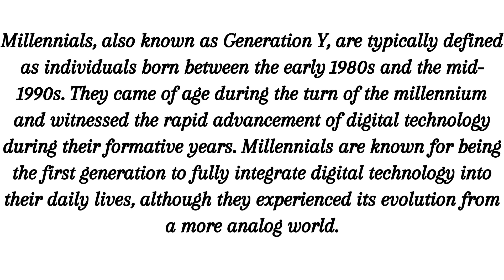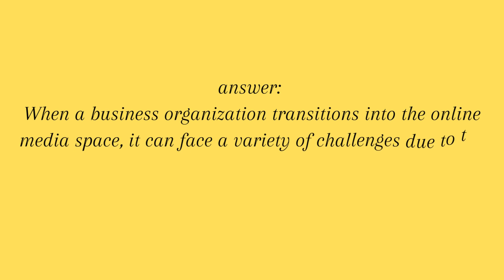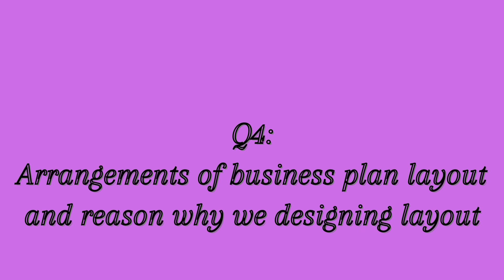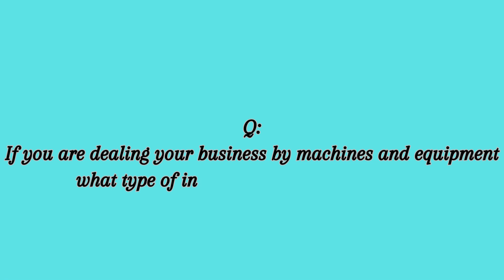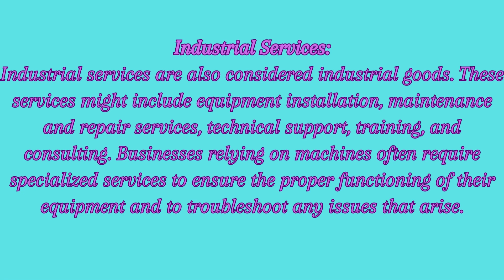MGT211IntroductiontoBusiness current paper Solved 2023 final termll VU Current Final Term Paper 2023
MGT211 current paper 2023 final term paper
MGT211 Introduction to Business current paper 2023 final termll VU Current Final Term Paper 2023
vuCurrent Final Term Paper
FinalTermPaper
exampreparation
 universitylife
 EducationMatters